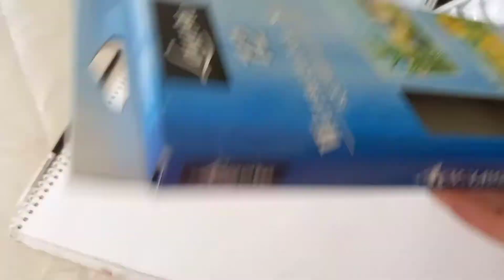I drew my favorite actress but I think it didn't work out 🥺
hello everyone 🌸
I decided to draw my favorite actress so far (woo young woo) and K tried to save my failure.